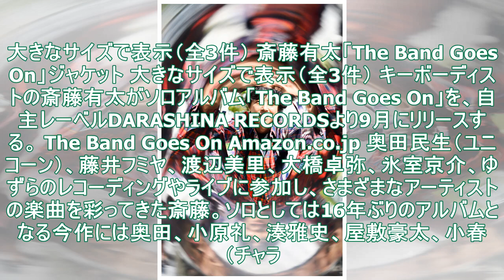斎藤有太16年ぶりアルバムに奥田民生や小春参加、マスタリングはABEDON - 音楽ナタリー